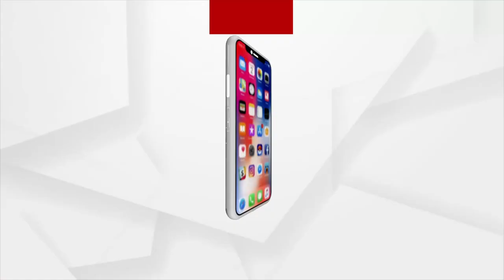ପୁରୀରେ ଗ୍ଲୋବାଲ ଇଣ୍ଡିଆ ମଡେଲ ସଂସ୍ଥା ତରଫରୁ ମଡେଲ ଶୋ ଆୟୋଜିତ ହୋଇଯାଇଛି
ପୁରୀରେ ଗ୍ଲୋବାଲ ଇଣ୍ଡିଆ ମଡେଲ ସଂସ୍ଥା ତରଫରୁ ମଡେଲ ଶୋ ଆୟୋଜିତ ହୋଇଯାଇଛି। ପୁରୀ ଟାଉନହଲରେ ଏହି ଶୋ ଆୟୋଜିତ ହୋଇଛି। ସଂସ୍ଥା ତରଫରୁ ଆୟୋଜିତ ନାଶନାଲ କ୍ୱାଲିଫାୟାରରେ ସର୍ଵଭାରତୀୟ ସ୍ତରରେ ଚୟନ ହୋଇଥିବା 21 ପ୍ରତିଯୋଗୀ ଏହି ଶୋରେ ଅଂଶଗ୍ରହଣ କରିଥିଲେ...।